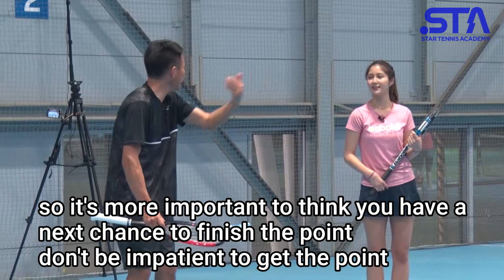[Tennis] How to Hit Easy Balls on the Forehand. ATP Pro's Lesson for the Powerful Forehand.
KIWA’s profile
Actress／Model
Birthday : 5/19/1999
Birthday: September 20, 1976
Highest JTA* rank: S1／D1
Highest ATP rank: S102／D119

【career】
Birthday: January 31, 1978
Highest JTA* rank: S3／D4
Highest ATP rank: S296／D306